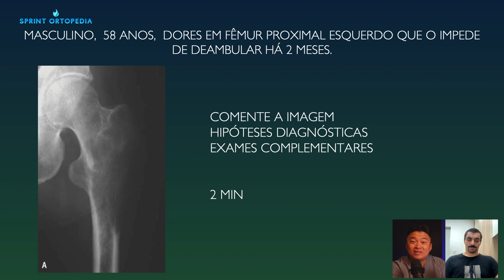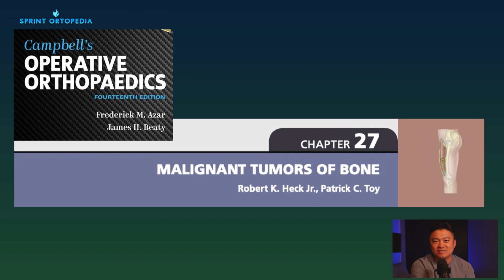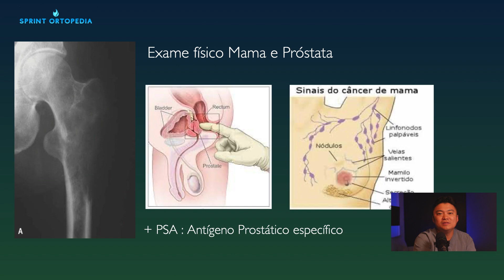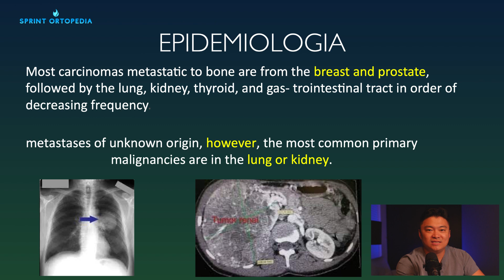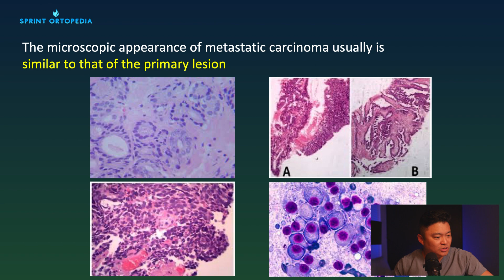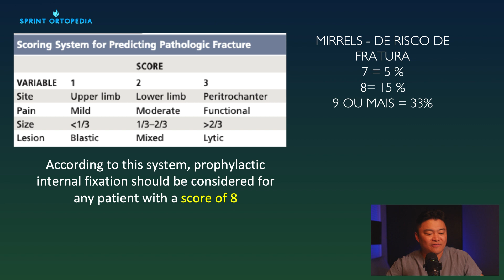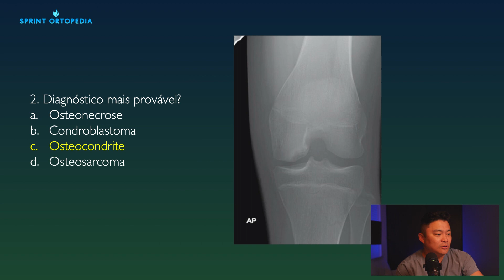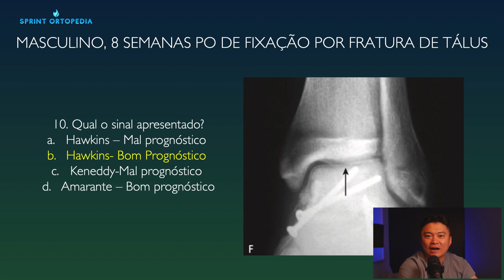LIVE 25 - FRATURAS PATOLÓGICAS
FRATURAS PATOLÓGICAS

Fala pessoal!

LIVE 25 do Sprint Ortopedia

Conteúdo para o residente de Ortopedia para o TEOT

Além da AULA de FRATURAS PATOLÓGICAS, teremos:

-Simulado de Prova Oral
-Correção do SIMULADO DE EXAMES DE IMAGEM

NÃO PERCAM!